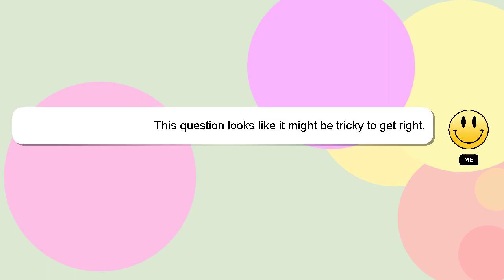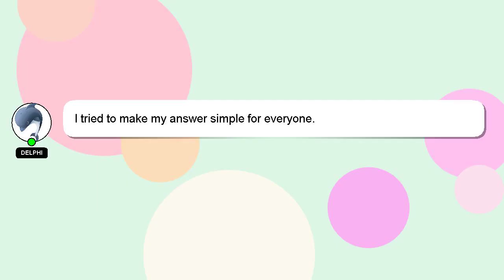How to reset pet simulator x?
Here's a short introduction about myself, Howdy, my name's Delphi. I am willing to help you find the solutions to your questions. - How to reset pet simulator x?

If you need more specific information, let me know by leaving a comment or starting a chat. A 'heart' from me will be given to show my gratitude for your contribution.

*2 What we are experimenting :*